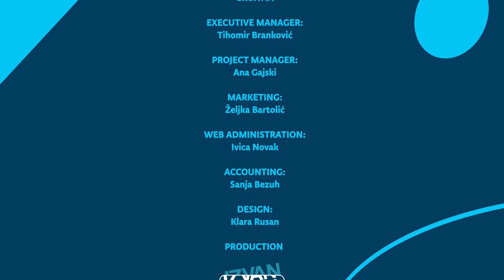Oris X4: CITIES AND SPACES OF URBAN LIFE BEYOND COVID-19: TOWARDS POST-PANDEMIC SPACES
PANEL
TOWARDS POST-PANDEMIC SPACES
Moderator: Srećko Horvat

With:
Boris Buden, philosopher, most recently published the book The Third Unconscious (Verso, 2021);
Franco Berardi "Bifo", philosopher, most recently published book The Third Unconscious (Verso, 2021);
Renata Ávila, CEO of Open Knowledge Foundation, digital rights advocate
Srećko Horvat, philosopher, most recently published book After the Apocalypse (Polity Press, 2021, in cooperation with the KTH Centre for the Future of Places).

After two years of the pandemic, we have witnessed an accelerated shift towards automation, digitalization and other technological advancements in places we live in (whether it is in our cities or in our own apartments), in the nature of work and at the very core of our private vs. public life. At the same time, supply chains and global transport are facing serious difficulties making urban life - with ever growing prices for electricity, transport, food - even more difficult. With the acceleration and multiplication of catastrophic events, from climate crisis (wildfires, floods, drought, heatwaves, sea levels rising) to natural disasters (earthquakes, volcano eruptions), urban environments are at even more risk and going through profound changes. How to envisage an approach to spatial thinking - or imagining a future of places - that would take into account not only the technological challenges but also the multiplicity of catastrophes that are not coming in some undefined future, but are already here and now? Can cities be transformed into an expression of the deep - utopian or heterotopian - dreams of our time, or will they end up in a dystopian nightmare of "smart cities" fostering further surveillance and data extractivism, refeudalized and gated communities excluding the poor, migrants and refugees?